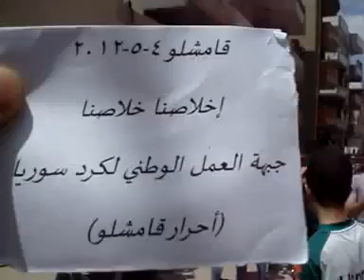قامشلو 4 5 2012 جمعة اخلاصنا خلاصنا ج 2 جامع النور